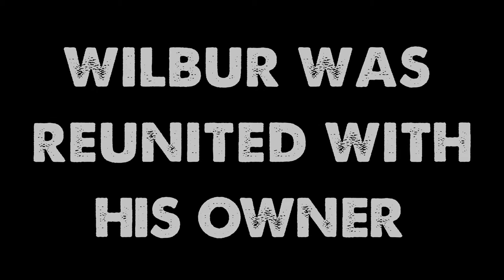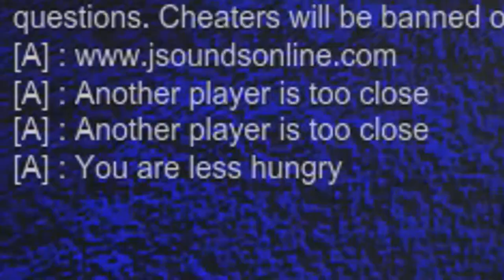Miscreated - Saving Wilbur! [1080p 60fps]